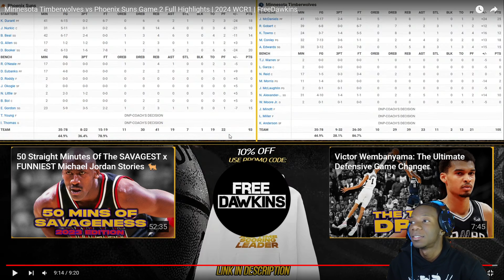Reacting to Minnesota Timberwolves vs Phoenix Suns Game 2 Full Highlights | 2024 WCR1!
Eightsixokris Reaction Dd Osama Ddg Girl Bestfriend Prettyboyfredo Kay Flock Kai Cenat World Cup Nba Youngboy Bobby Shmurda Lil Baby Nfl Nba LeBron James Stephen Curry Lionel Messi Cristiano Ronaldo Nba2k23 Jumpshot Madden 23 Youtuber Storytime Story Time Kay Flock Tiktok Shorts Reels Funny Videos Funny Fails Speed Akademiks IShowSpeed MrBeast Mr Beast KSI Adin Ross Stream Twitch Streamer Duke Dennis AMP RDC World Skits Movie Movies Black Panther Wakanda Forever Brick Prank Jubilee Blind Date Colorado Deion Sanders Sheduer Sanders Caleb Williams Travis Hunter